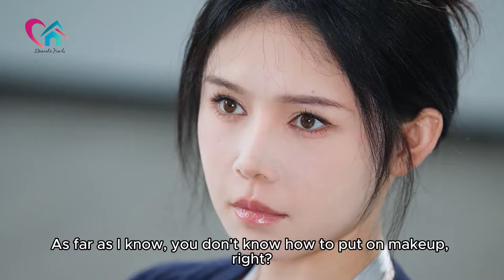[SUB_ENG] Short Film / My sophobic CEO says he loves me. Men who are rich and do housework are so...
🌟 Exploring Douyin Drama & Love Trends 🌟
Short Film / My sophobic CEO says he loves me. Men who are rich and do housework are so charming.

🎬 Hey there, fellow trend-watchers! Join us in today's video as we take a deep dive into the captivating drama and heartwarming love trends that have been sweeping through Douyin (TikTok). From intense storytelling to heart-melting moments, we've compiled a collection of Douyin clips that highlight the emotional rollercoaster of life and love.

🎭 In this video, we're not only sharing these remarkable trends but also offering our own commentary and insights. Prepare to be engaged, entertained, and maybe even shed a tear or two as we explore the world of drama and love on Douyin.

💔 Heartbreak and laughter, tears and smiles – these Douyin trends have it all. Let's celebrate the creativity of the Douyin community together!

📢 Join the Conversation:
👉 Which drama or love trend resonates with you the most?